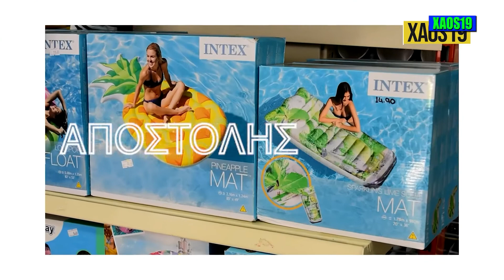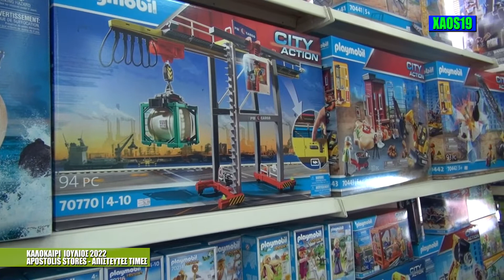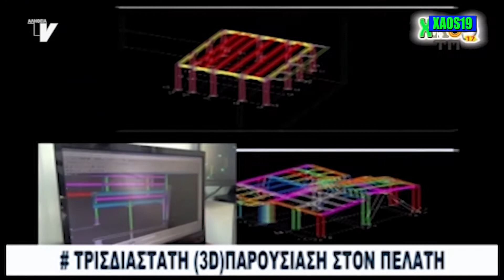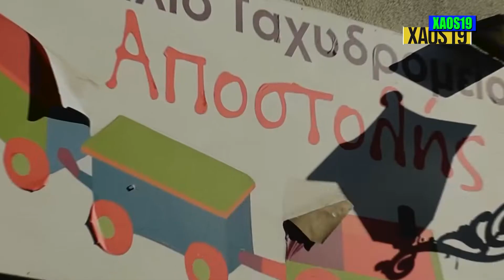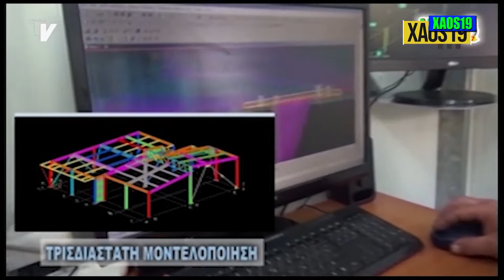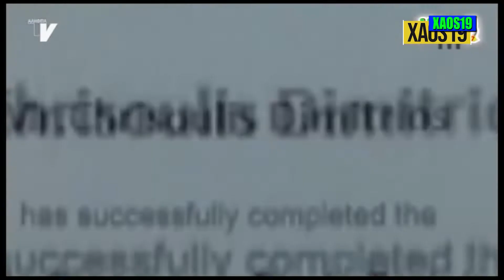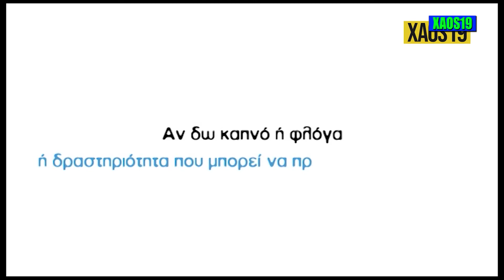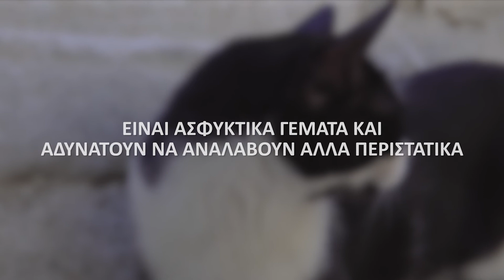XAOS19 PEMPTH 21 7 2022 APOSTOLIS SUMMER 2022